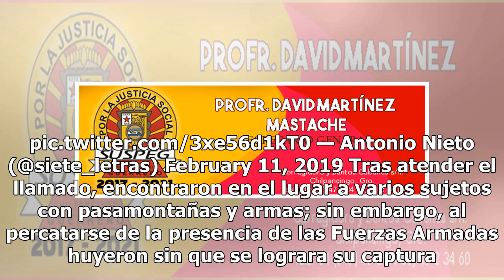Filtran imágenes del desmantelamiento de un narcocampamento del CJNG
El día de hoy se dio a conocer el video del aseguramiento de un narcocampamento del Cártel Jalisco Nueva Generación, ubicado en Tierra Blanca, Veracruz. Durante el operativo fue decomisada una gran cantidad de artillería pesada, así como credenciales de la Procuraduría General de Justicia (PGJ) loca...